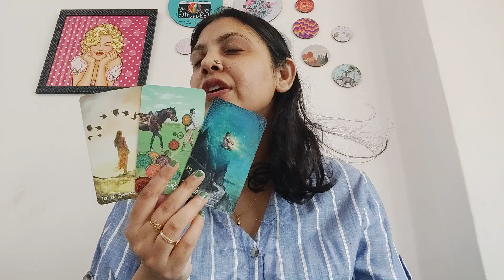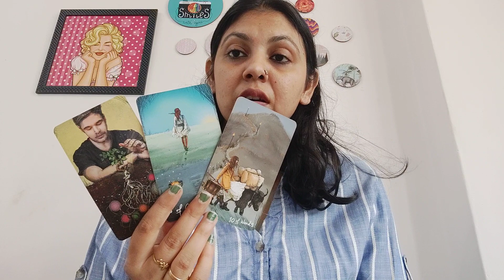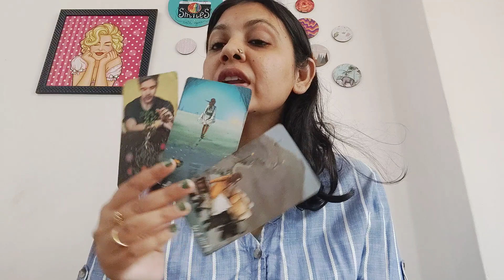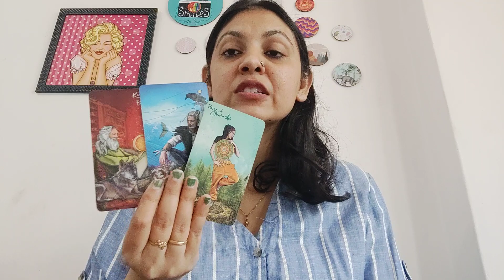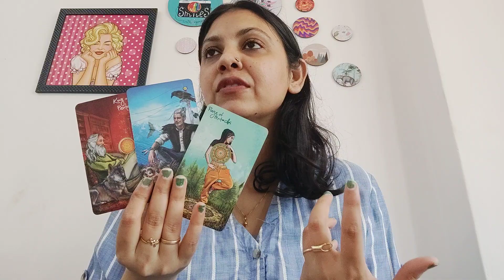CANCER ♋, CURRENT FEELINGS OF YOUR PARTNER , (NEXT 72 HOURS)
1) NO REFUNDS ONCE THE PAYMENT IS MADE.. I WILL REFUND IF IN ANY CASE I WON'T BE ABLE TO DO THE READINGS.

2) SOMETIMES THE WAITING PERIOD IS LONGER THAN 72 HRS, WHICH WILL BE INFORMED BEFOREHAND.

3) THIS IS YOUR SOLE RESPONSIBILITY TO MAKE DECISIONS OF YOUR LIFE. I WILL NOT BE RESPONSIBLE FOR ANY KIND OF DECISION THAT YOU MAKE FOR YOUR LIFE. MY JOB IS TO GIVE YOU AN HONEST READING, REST IS YOUR RESPONSIBILITY.

4) FOR EMERGENCY READINGS (WITHIN 2-3 HOURS) THE FEES WILL BE DOUBLE FOR BOTH INDIANS AND OUTSIDERS.

5) THE PRICE IS FOR THREE QUESTIONS IN DETAILS, I DNT DO LESS THAN THREE QUESTION READING. FOR EXTRA QUESTIONS KINDLY ASK.

Anjallitarot.